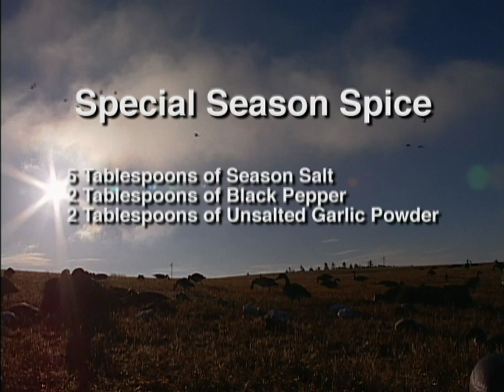Let's Eat! Special Spice Ingredients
This is Mark Nardelli's "Now Not Secret" base seasoning for most of his game dishes.  It makes everything taste better.  Well, maybe not ice cream, but you get the idea...